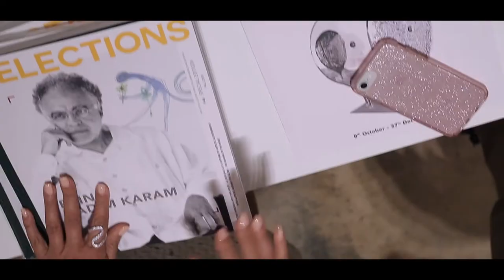Nadim Karam exhibition at Anima Gallery, 30 La Croisette, Porto Arabia, The Pearl-Qatar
معرض نديم كرم في أنيما جاليري، ٣٠ لا كروازيت، بورتو أرابيا، اللؤلؤة-قطر